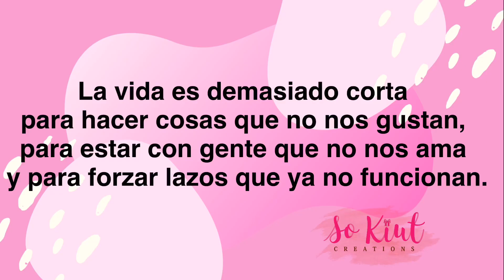Diadema forrada en zigzag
Instagram como sullyacoronel. Aquí te dejo el link directo

🎀Moño elaborado OTT